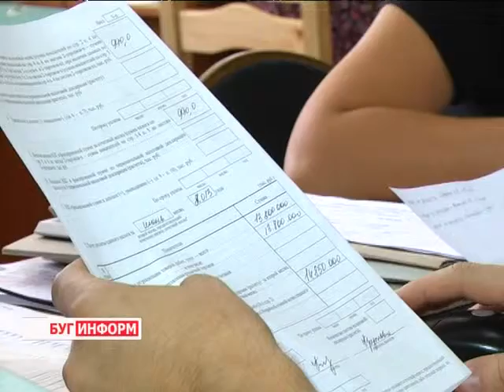2013-08-01 г.Брест Телекомпания "Буг-ТВ". Теневые зарплаты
Теневые зарплаты: информация ИМНС РБ по Московскому району г. Бреста.
Проблема «теневых» зарплат в Беларуси, да и не только в Беларуси, имеет давний характер. Несмотря на проводимые государственными органами мероприятия по пресечению выдачи заработной платы  «в конвертах», эта проблема существует и сегодня. Рекламному слогану  «платить налоги заложено в самой человеческой природе» получается не у всех и не всегда.
Пытаясь "минимизировать" налоговую базу, отдельные предприятия и индивидуальные предприниматели официально выплачивают работникам только минимально допустимую заработную плату, а оставшуюся, как правило, большую ее часть, - согласно устной договоренности. Это и есть пресловутая "серая" зарплата, или зарплата "в конвертах".  Такую оплату труда как  следует расценивать, как норму или как правонарушение? - ответ в следующем материале.